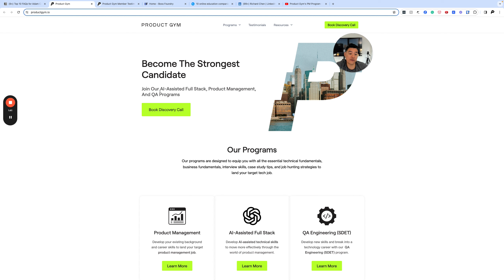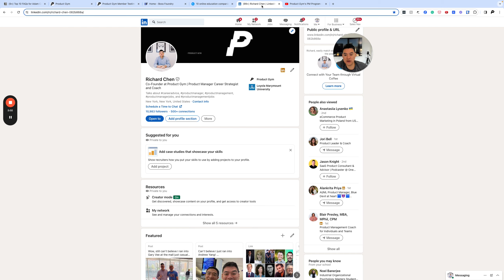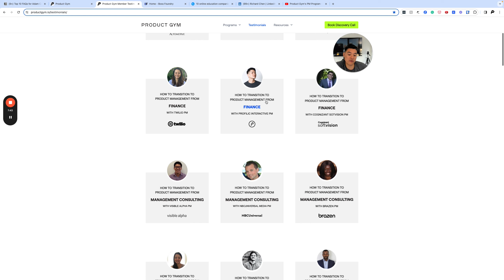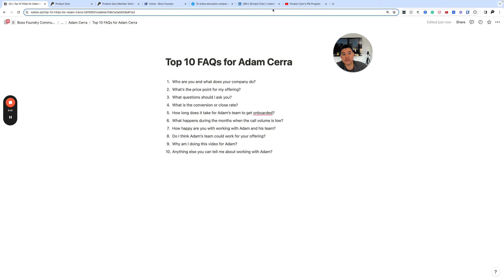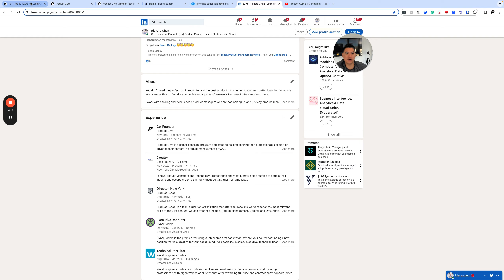Richard Chen ProductGym CEO talks about Adam Cerra's Done-for- high ticket closing offer.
To find out more more out how you can outsource your high ticket sales.